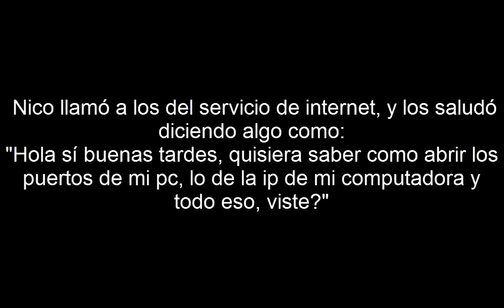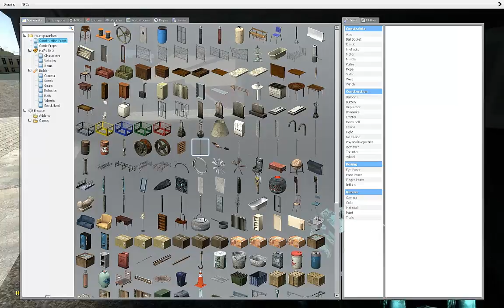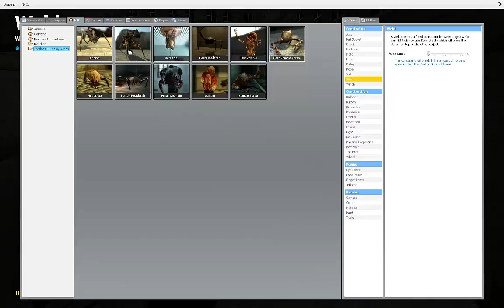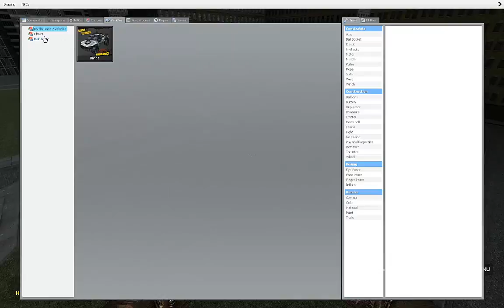Garry's Mod: Mi primerisima primera vez jugando online, y sus consecuencias